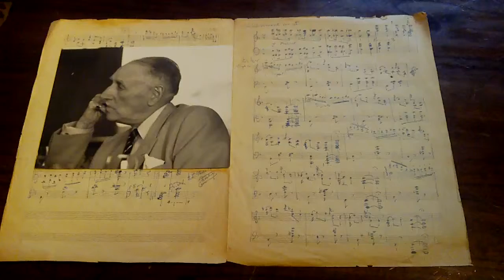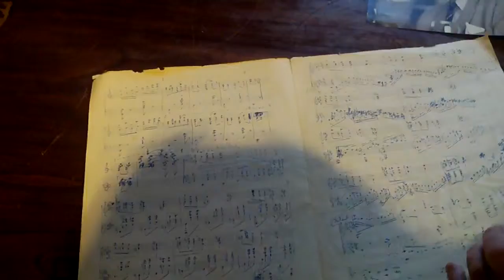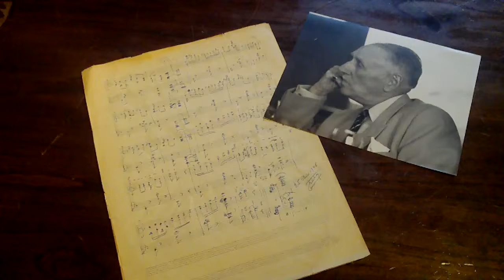Divertissement en UT de Louis Gantelme / 25 mai 1948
Divertissement en UT ( 25 mai 1948 ) de Louis Gantelme 1894 + 1971 . Composition interprétée  par l'auteur sur piano Gaveau au Palais de la Radio et du Disque 30, Bld des Italiens PARIS dans les années 50